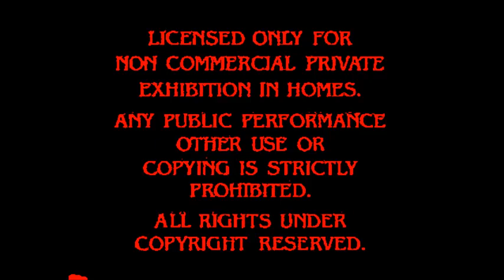Funny Paramount Home Video Feature Presentation made over 10000000000000000000000000000000000000 sca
aaao